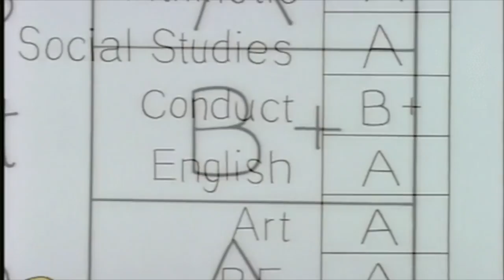School Success Affirmations - Best Study Motivation for Students - Uppity Unicorn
Listen to this extremely powerful school success affirmations guided meditation. By listening to this before you sleep, while you study or before you take a test, you will know that you have taken the right steps for your success in school. Yes, you can have good grades. Just follow along.